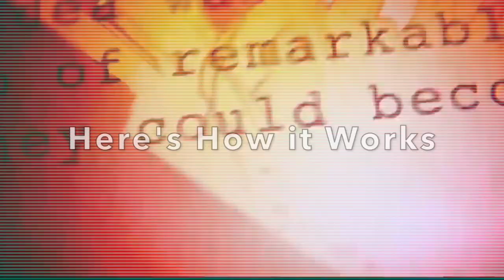GUESS the MCU CHARACTER from the BUTT! - IRON BUNS! - SPIDER-TUSH! - GAMORA'S GAMS! - BOOTY WIDOW!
Guess The MCU Character From The Butt. Can You Take On The Challenge?